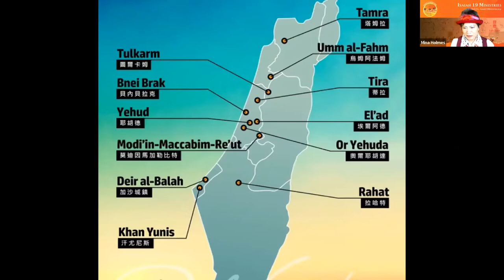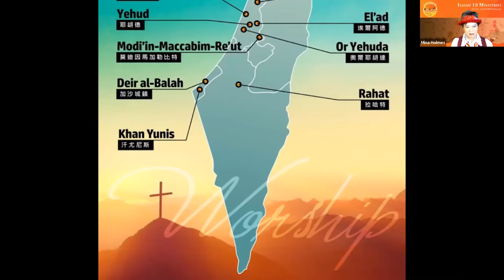Mina's Video Series: Mina talks with Steven Khoury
Mina Interviews Guest Steven Khoury

Isaiah 19 Ministries Mina Holmes